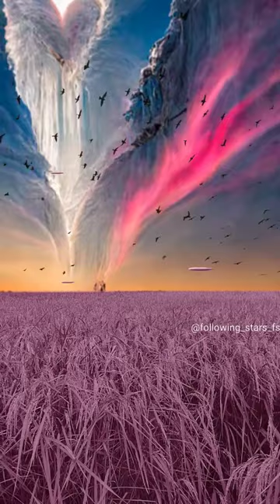Node video angel wing sky made with dream. pink and blue sky bird flying. Node video VFX.